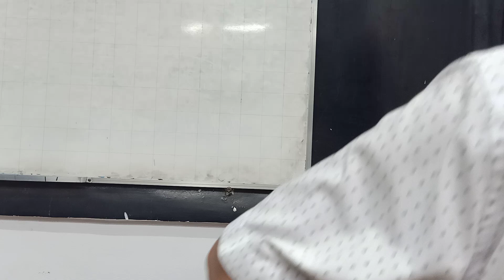Bài 2 /Ngữ pháp/HƯỚNG DẪN BỔ NGỮ KẾT QUẢ/结果补语/dễ học dễ hiểu/Hoa Ngữ Bình Dương Tân Phước Khánh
BỔ NGỮ KẾT QUẢ - 结果补语: Cấu trúc: Động từ + Bổ ngữ kết quả: nói lên kết quả của hành động. Các từ dùng làm bổ ngữ chỉ kết quả như: 好，完，开，懂，到，着，动，上，下，。。。VD: 听懂nghe hiểu，找到tìm thấy, tìm được，睡着ngủ say。 Dạng phủ định là: 没 + Động từ + Bổ ngữ kết quả。 没做完chưa làm xong，没听懂nghe chưa hiểu，。。。
       Các bạn học kỹ cấu trúc bổ ngữ kết quả này, cấu trúc tiếp theo là "Bổ ngữ khả năng" có liên quan đến BNKQ sẽ dễ học hơn nhiều.